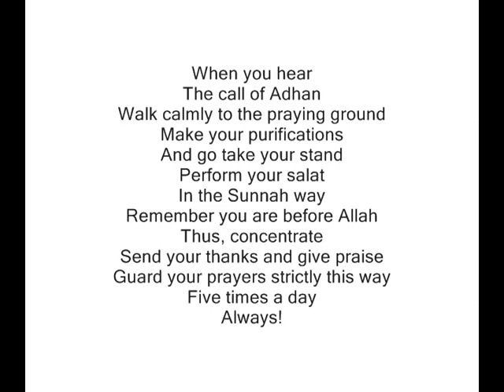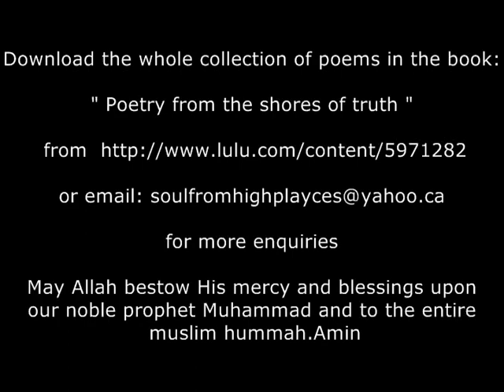Call from the minaret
Multimedia Islamic poem with Nasheed